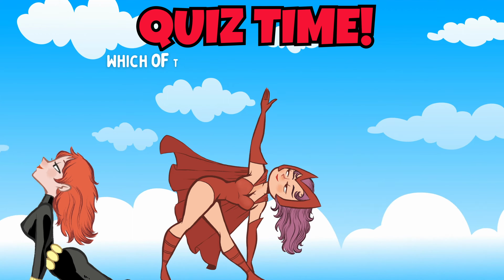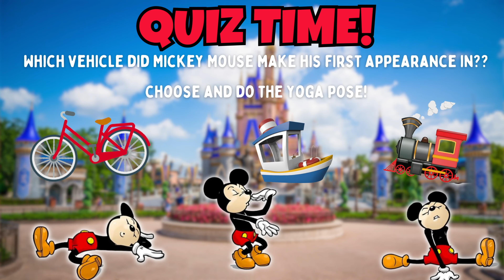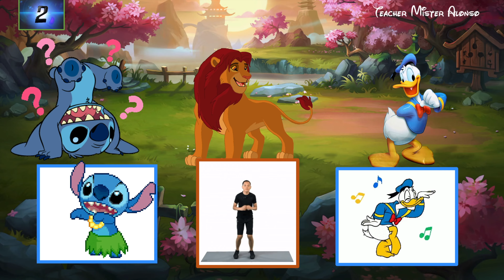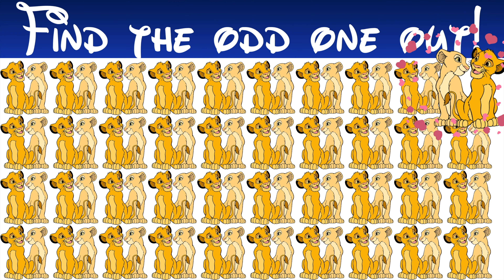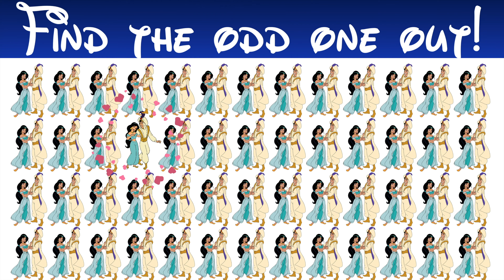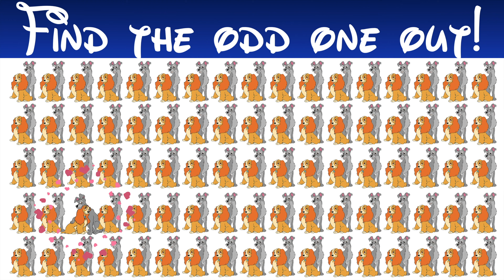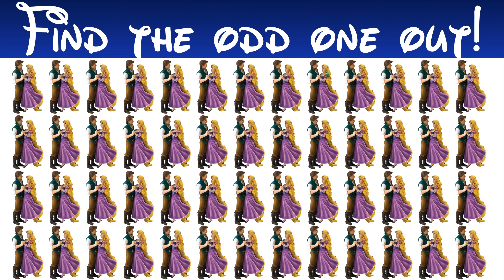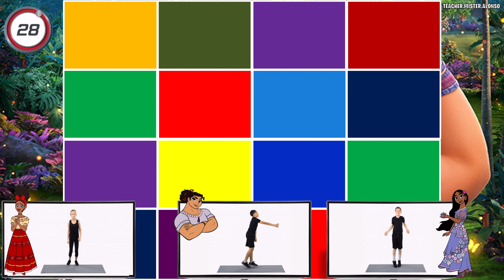⭐️DISNEY PARTY 60 minutes! BEST BRAIN BREAKS for KIDS | Workout Just Dance and fun Quizzes!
🎮 🏰Dive into 60 minutes of magical Disney gaming fun! Join the adventure with Just Dance, yoga poses, and quirky quizzes.
👉Feel the excitement in the fitness race and test your detective skills in Find the Odd One Out and Find the Impostor Among Us. Dance to the rhythm with Freeze Dance featuring Turning Red, and challenge yourself with Guess the Disney Couple by their iconic voices. Don’t miss the enchanting Hidden Picture Game featuring Encanto!
🌟 Get ready for laughter, movement, and Disney magic! ✨

Do you have energetic kids? Are looking for an alternative to Go Noodle? Do you have limited space? Do you love Jack Hartmann or level up games? Do you love Chase games with Coach Corey Martin? What about Just Dance? Whether you are a physical education or a classroom teacher or looking for inspired videos, you will not be disappointed.

Teacher Mister Alonso is a channel for exercise brain breaks and movement activities. These activities are designed to be quick breaks with no equipment needed. This includes: Turning Red, Encanto, Spiderman, Avengers, Black Panther and many more characters from Disney and trending movies!
If you are looking for physical education warm up videos, movement activities for the classroom, themed videos (like Sonic or Mario), would you rather, this or that and choosing brain breaks, this channel is for you. The motto Teacher Mister Alonso is to help teachers, home schools and families infuse physical activity in their day.